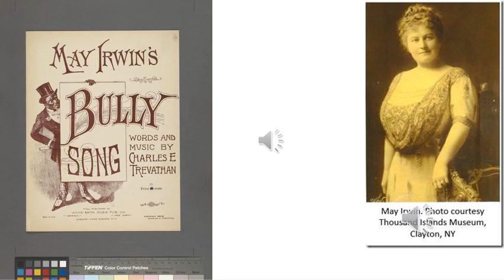Part 2: The music hall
Part 2 - Mae Irwin - The Bully 1907